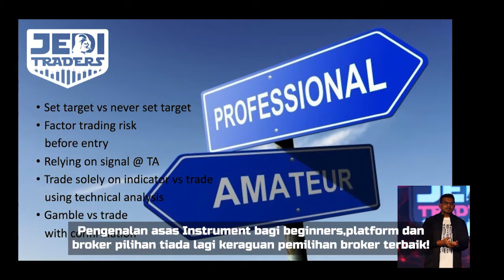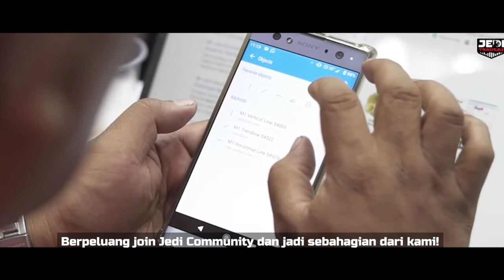JEDI TRADERS ACADEMY : SEMINAR TRADING BERSAMA SOFTWARE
KETAHUI RAHSIA HUJUNG JARI MASTER RAZAK GROW ACCOUNT DARI 1000 RINGGIT KE 2000 RINGGIT DALAM MASA 1 HARI!

5 soalan yang sering menghantui permikiran anda:-

✔ Betul ke dalam trading boleh jana pendapatan?
✔ Apa instrument yang sesuai buat beginners?
✔ Berapa minimum modal diperlukan?
✔ Macam mana tak nak loss di dalam trading
✔ Apa Broker yang terbaik

JANGAN KETINGGALAN!

"Kami yang baru belajar trading ni mampu ke follow jejak Master Razak?😔

KENAPA TIDAK?Join Jedi Community  dan kuasai ILMU TRADING TANPA SEMPADAN!

TIADA YANG BAKAL RUGI☇
TIADA YANG BAKAL TERCICIR☇

Yang ada cuma "POWER TRADERS" dari Jedi Traders!

Kini anda tak perlu risau tentang

🚫 LOSING CAPITAL
🚫 BEREJAM HADAP MARKET ANALISIS
🚫 PUTUS ASA DALAM TRADING
🚫 TIADA TRADING PLAN

ANGGAP SAHAJA MASALAH KORANG 100% SELESAI DENGAN ADA NYA SOFTWARE TRADING DARIPADA KAMI ☇

Nak tahu lebih lanjut??
JADI SEBAHAGIAN DARIPADA JEDI COMMUNITY!✨

Semua informasi yang dikongsi dalam mana-mana program dan content Jedi Traders adalah bagi tujuan pembelajaran sahaja begitu juga dengan instruments dan derivatives yang digunakan di dalam program. Jedi Traders menegaskan bahawa kami tidak menyokong atau mempromosi mana-mana product saham atau platform trading dan tidak terlibat secara langsung atau tidak dengan mana-mana skim cepat kaya dan program seumpamanya. Keputusan trading adalah sepenuhnya terpulang kepada individu. Sebarang keputusan di dalam trading hendaklah berdasarkan maklumat dan kemahiran dan tertakluk kepada risiko yang wajar diberi pertimbangan.

HARAP MAKLUM.